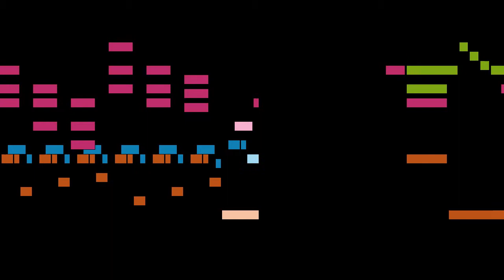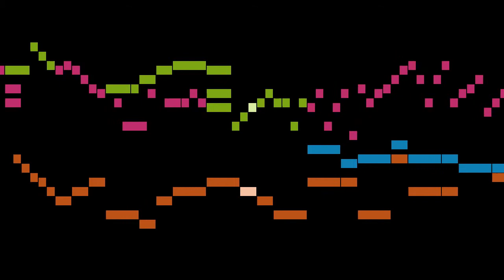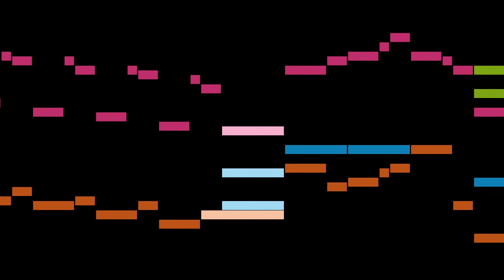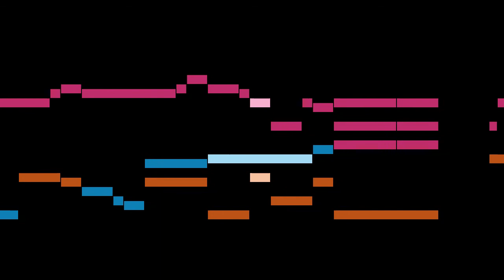Mattheson - Suite No.9 for Harpsichord